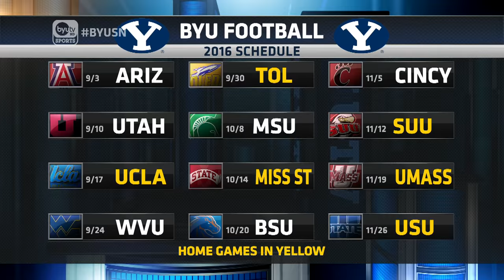Trevor Matich Media Day 6.30.16